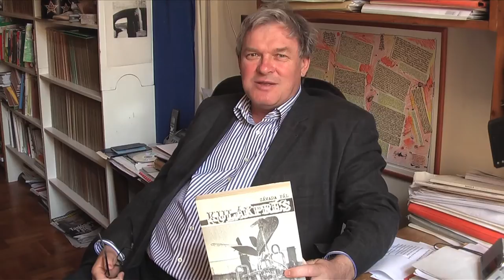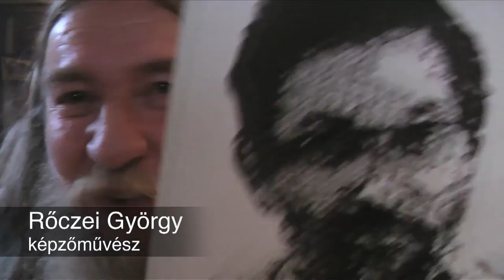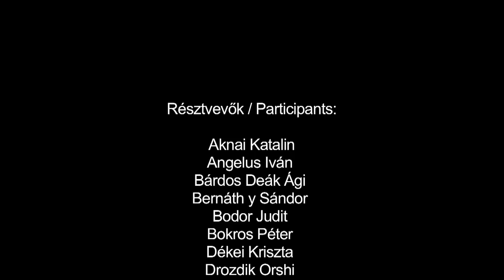Galántai70 - felköszöntő / tribute video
Video by Dóra Halasi and Márton Kristóf (Artpool Art Research Center)

György Galántai was greeted on his 70th birthday with this surprise video, which is an edited version of more than 70 short interviews made with his Hungarian colleagues, fellow artists and friends, from both the past and the present.
The interviewees were asked questions such as "Who is György Galántai?", "How did you get to know György Galántai?", "Could you share any personal stories you have that are connected with him?"

The answers are related to the memorable activities and periods in Galántai's life: the Chapel Studio in Balatonboglár (1970-73), the "Artpool Letter" samizdat periodical (1983-85), the illegal Artpool (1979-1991), and the Artpool Art Research Center (from 1992).

The video was shown on the surprise event of 17 June 2011 in the LABOR, after the 6th NMA (Foundation for National Art) per diem award ceremony.
Endre Szkárosi greeted György Galántai with a performance and Viktor Kótun (in the name of Plágium 2000) presented him with the surprise Mail Art works sent by the international members of "the Galántai network" in response to the "Who is György Galántai?" call. The guests were able to see these works projected onto the walls during the event.

A videót készitették Halasi Dóra és Kristóf Márton (Artpool Művészetkutató Központ)

Galántai Györgyöt 70. születésnapján munkatársai az itt látható meglepetés-videóval köszöntötték,
melyet több mint 70 magyarországi, volt vagy jelenlegi kolléga, pályatárs, barát megkeresésével készült videóinterjúk részleteinek felhasználásával szerkesztettek. A riportalanyok olyan kérdésekre válaszoltak, mint "Kicsoda valójában Galántai György?", "Hogyan ismerkedett meg Galántai Györggyel?", "Van-e bármilyen személyes élménye vele kapcsolatban?"

A videó a 2011. június 17-i meglepetés eseményen került levetítésre a LABORban, a 6. NMA napidíj kiosztó után. Szkárosi Endre performansszal üdvözölte az ünnepeltet. Kotun Viktor pedig átadta a "Who is György Galántai?" hívószóra Galántai György nemzetközi kapcsolataitól érkezett születésnapi meglepetés küldeményeket, melyeket a jelenlevők az este folyamán a falakra vetítve is láthattak.